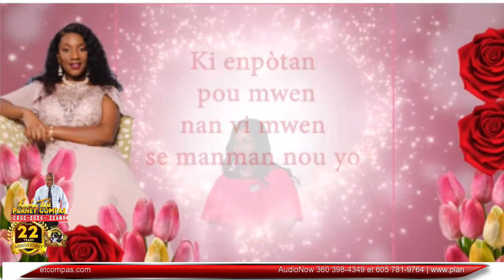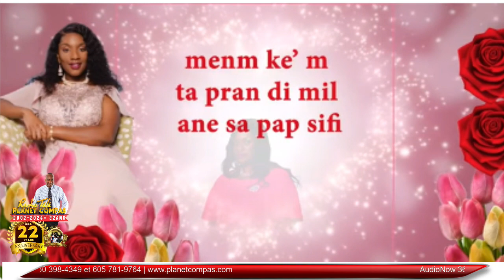Attorney John Live 3 Mai 2024